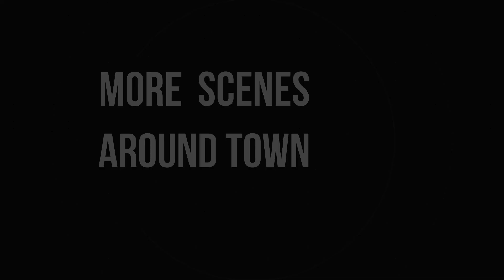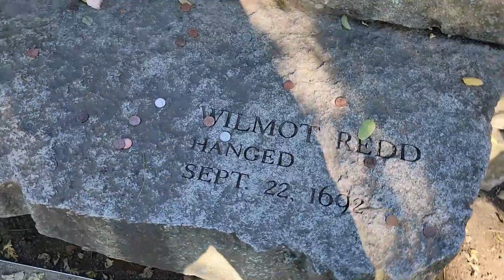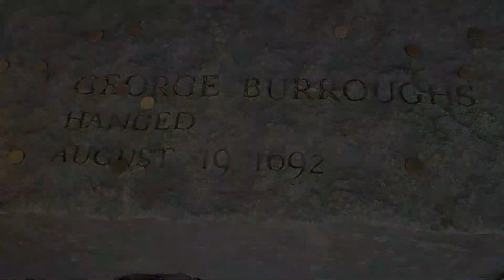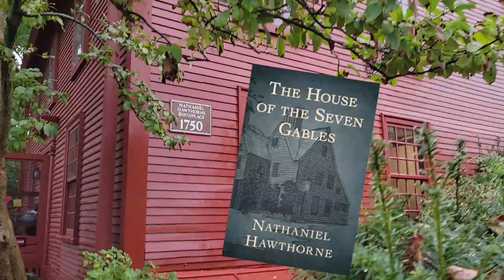Salem trip 2021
Hi Friends.  Thank you for supporting me and watching my videos. I appreciate you!!!
Here are some highlights from my recent trip to Salem Mass.  I took the worst videos and ended up cutting them and making many edits ~ so this is one scrappy version. : )
  We had a great time and visited many beautiful historical sites.